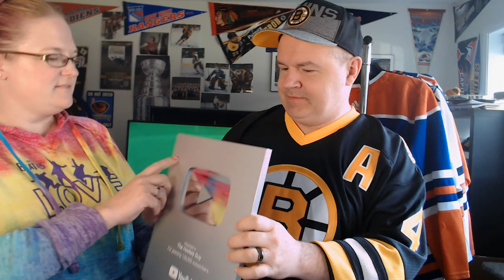The Silver Play Button Arrived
I am very proud today. Thanks for all of your support.

Abbotsford, BC
V2S 8P1

In the USA:
Shannon Skanes